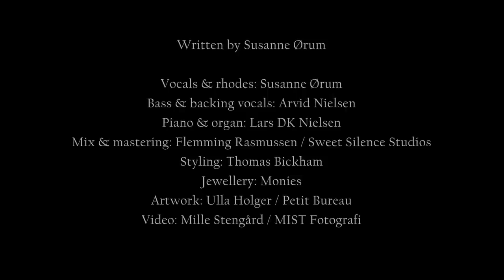Peace Joy Love - Susanne Ørum (Original music video)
Written by Susanne Ørum

Vocals & rhodes: Susanne Ørum
Bass & backing vocals: Arvid Nielsen
Piano & organ: Lars DK Nielsen
Mix & mastering: Flemming Rasmussen / Sweet Silence Studios
Styling: Thomas Bickham
Jewellery: Monies
Artwork: Ulla Holger / Petit Bureau
Video: Mille Stengård / MIST fotografi

And finally a big thank you to everyone that participated as a community and to Kristkirken for letting me shoot the video in the beautiful church.

LYRICS:

Peace, Joy, Love

I must be walking on magic ground with you around
Heaven must have sent you down to earth

I pray that miracles can happen if we just believe
So just hold on and you will see
that God He works in mysterious ways and then one day we contemplate

He brings me PEACE, JOY, LOVE
The Lord He brings me PEACE, JOY, LOVE
Everyday He’s bringing me PEACE, JOY, LOVE
He’s providing for PEACE, JOY, LOVE

I must be born under a lucky star with us
we are the most amazing thing I’ve ever seen in life

I pray that honesty and humbleness will keep us safe
We’ll just hold on and we will see

Everyday I pray for the Lord to bring me serenity of mind
and purity of heart
thank God for something magical

I know that miracles can happen if we just believe
that God He works in mysterious ways and then one day
we contemplate

You know He brings me PEACE, JOY, LOVE
PEACE, JOY, LOVE
PEACE, JOY, LOVE
PEACE, JOY, LOVE

The Lord He brings me peace, joy and love